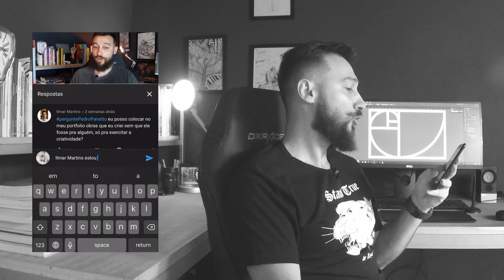DA PRA USAR PROJETO PESSOAL COMO PORTFÓLIO? \\ Pedro Panetto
Tudo bem, você pode ser fã do pacote adobe. Amar o photoshop e Illustrator. Ser fã da Wacom. Não abrir mão do Corel Draw. Tudo isso é legal (também amo), mas Design não é apenas isso.